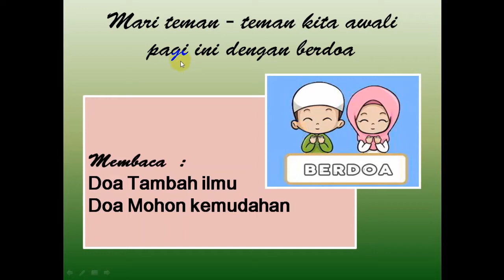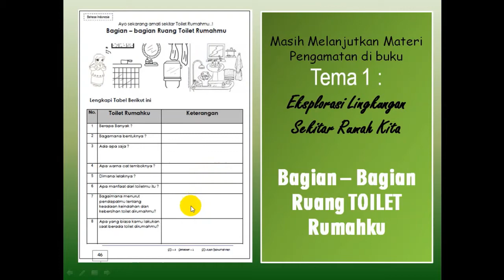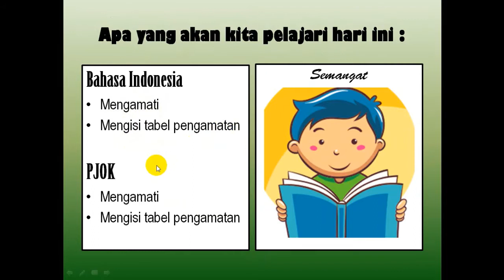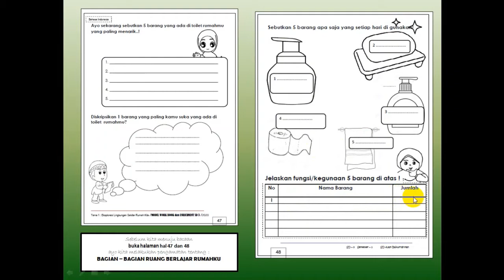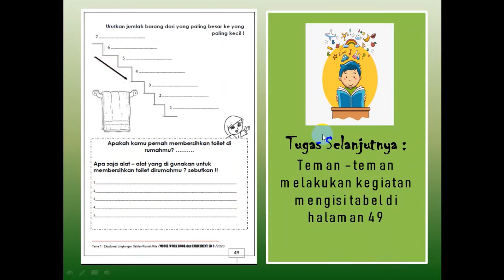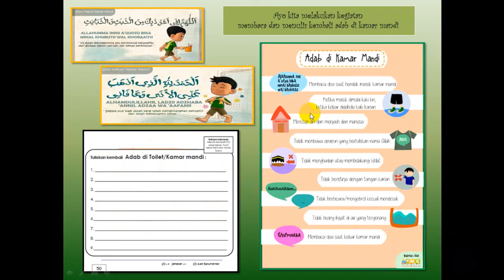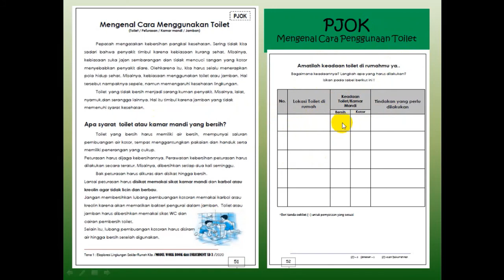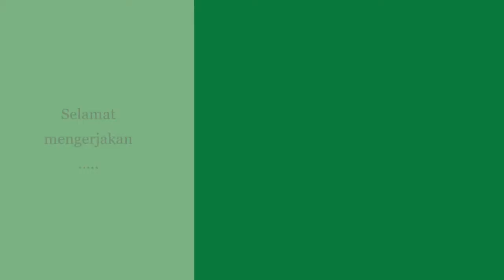Bahasa Indonesia dan PJOK "Mengamati Toilet Rumahku dan PJOK Toilet"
#8 Mengamati Toilet Rumahku dan PJOK Toilet